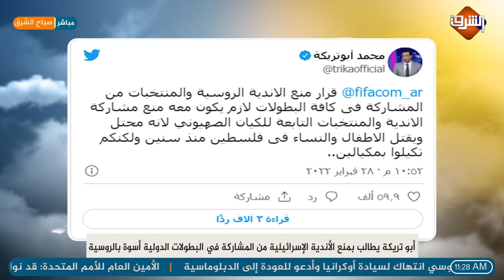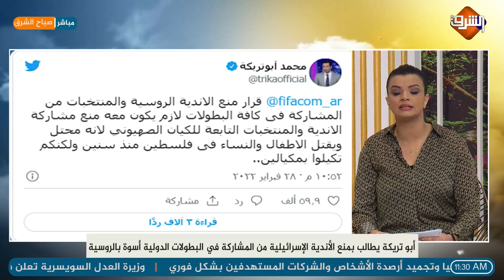أبو تريكة يطالب بمنع الأندية الإسرائيلية من المشاركة في البطولات الدولية أسوة بالروسية